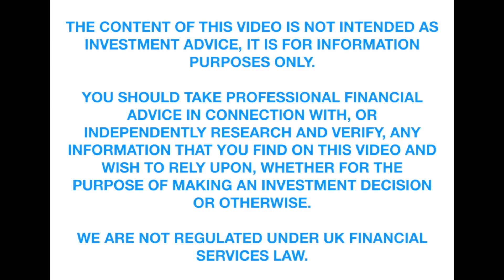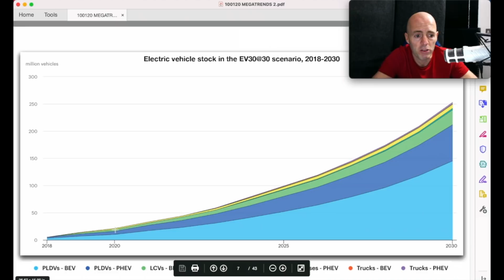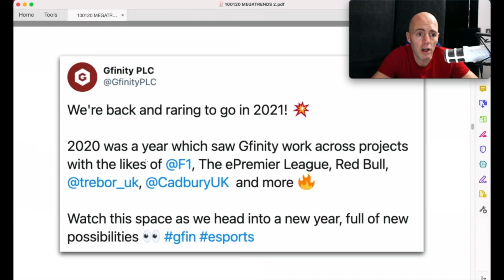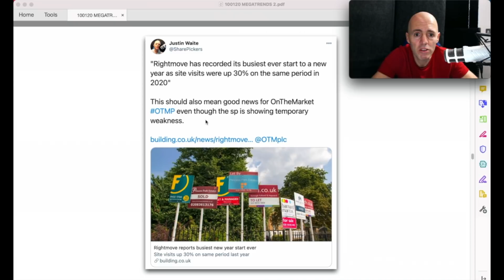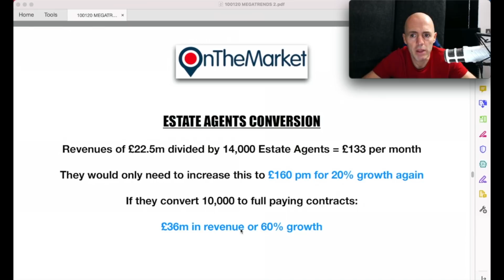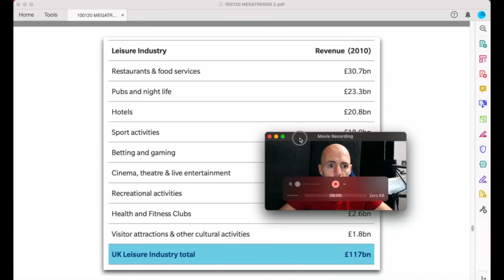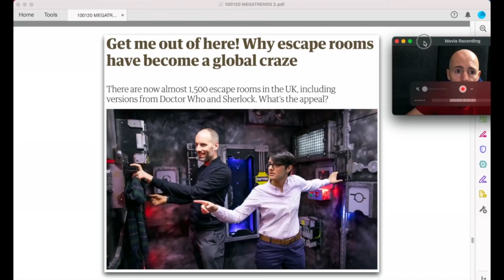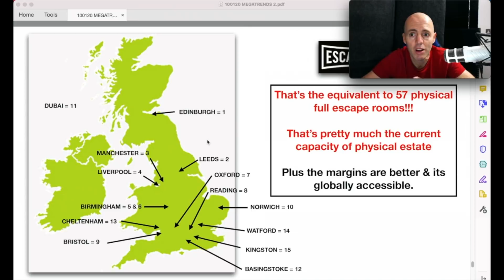Building a Diversified Trend Portfolio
If you are new to small cap investing I would recommend you look at my YouTube video series:

ABOUT ME:
I've been investing for over 20 years, in the last 5 years I have focused on small cap stocks for many reasons:

- They have the potential to massively outperform big cap stocks.

- There's greater potential to earn multiples of your original outlay.

- I present the daily Vox Markets podcast where I interview the CEO's of small cap companies.

Whilst small cap stocks offer bigger rewards they also offer more risk. I would advise you looking at my 10 lessons series above.

Since 2007 up until 6th June 2019 I have multiplied my portfolio’s value by 50 times.

In the last 5 years I've had over 70 bags (1 bag is a 100% gain or a doubling of your money) these have included 3 ten baggers and 5 five baggers and lots of companies where I’ve doubled my money.

If you would like to sign up to my email newsletter you can do it here: